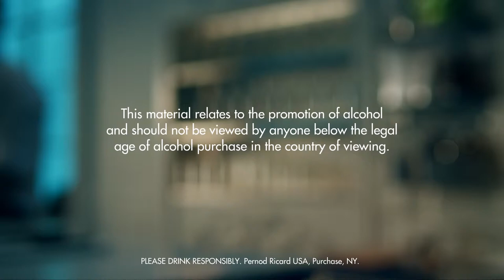CRUX COCKTAIL DRINK RECIPE - HOW TO MIX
INGREDIENTS
1 Part Brandy
1 Part Dubonnet
1 Part Triple Sec
1 Part Lemon Juice
Ice Cubes